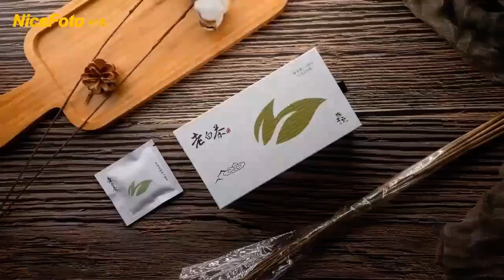NiceFoto SC-P1000B - гнучка панель світлодіодне світло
NiceFoto SC-P1000B Flex 100w 5600K Led Scroll Light новітній світлодіодний освітлювач на гнучкій основі 2020 року, лампа дозволяє легко регулювати кут проектування, а також гнучко виконувати рух Roll-Flex. SC-P1000B кріпиться до X-подібної стійи, яка підходить до будь-якого кронштейну. NiceFoto SC-P1000B також оснащений диммером, який регулює світло від 10 до 100%, що підходить для всіх сучасних сцен зйомки.

Колірна температура квадратної панелі становить 5600К. Представлений пристрій забезпечить високу яскравість, може видавати світловий потік яскравістю 11000 Лм. Панель стане незамінним помічником при зйомці в студії. З її допомогою ви зможете отримувати якісні кадри, до речі такий освітлювач хороша бюджетна альтернатива Godox FL60 або SOONWELL FR-415 200Вт RGB.